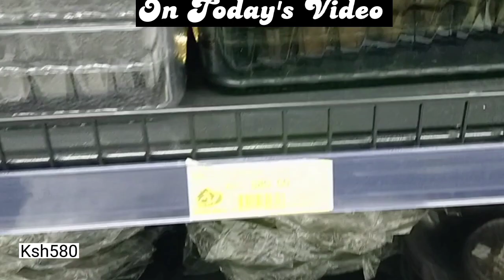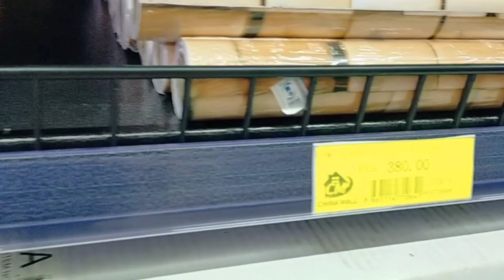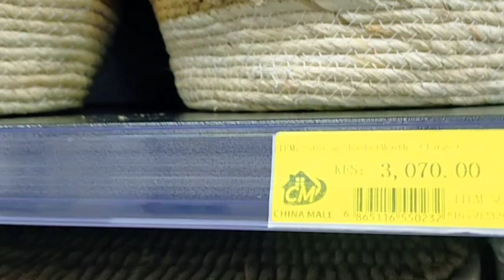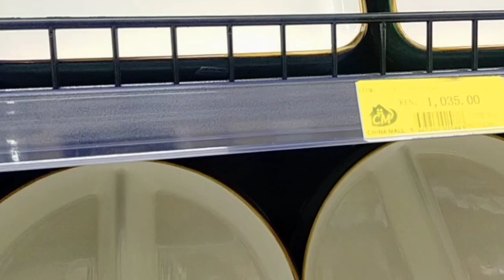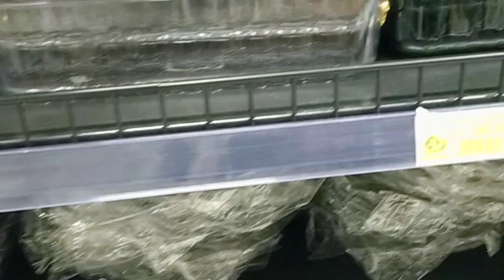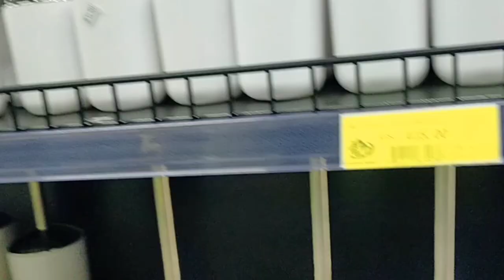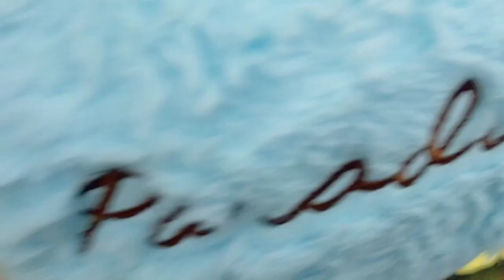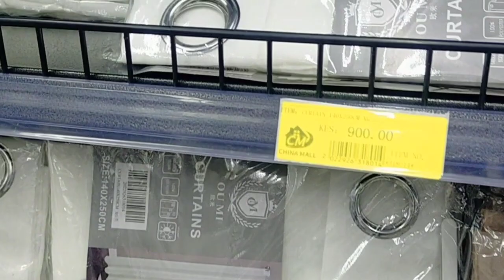Inside The MOST HYPED MALL In KENYA!!Where To Get Quality &Cheap Kitchenware,Decor & Carpets